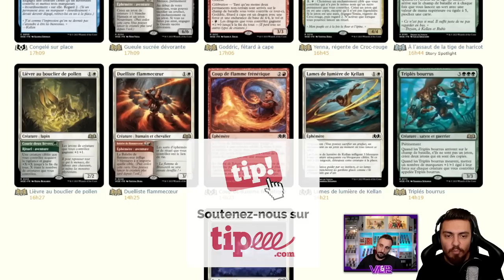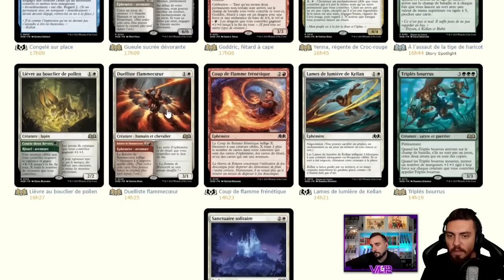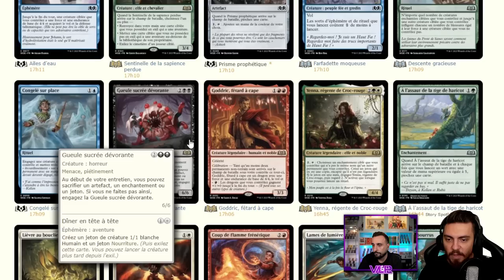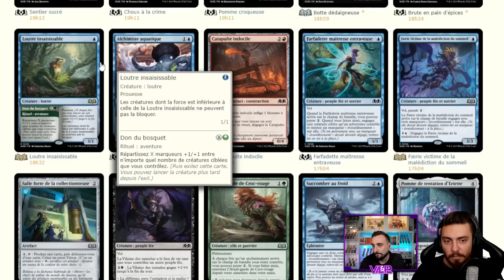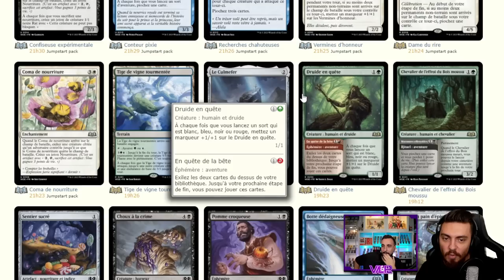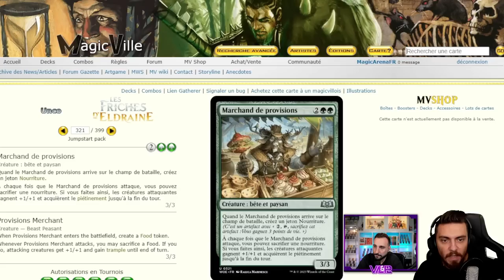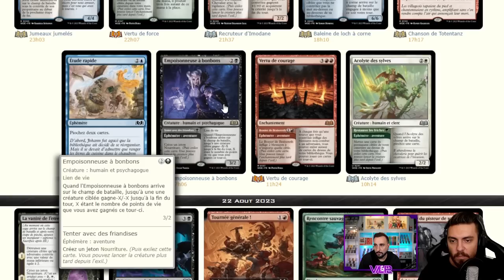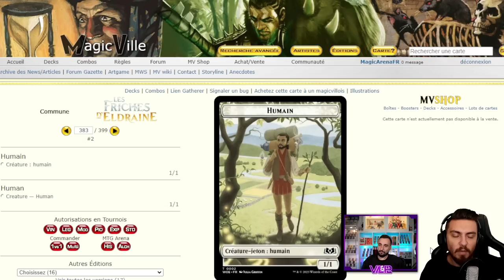DU BON MATOS POUR UN NOUVEAU TYPE DE STANDARD ! DERNIERE REVIEW DES SPOILERS ELDRAINE !